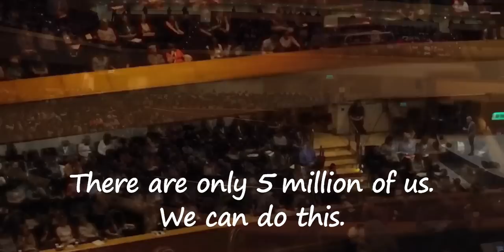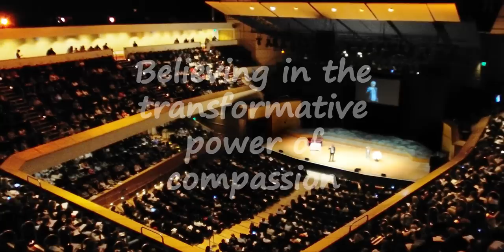ACEs to Assets 2019 – Darren McGarvey – Making sense of the ACEs debate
Scotland is in the midst of a growing grassroots movement aimed at increasing public awareness of Adverse Childhood Experiences (ACEs). We now have glaring scientific evidence that childhood adversity can create harmful levels of stress, especially if a child is left to manage their responses to that adversity without emotionally reliable relationships. The vision for ACE Aware Nation is that all 5 million citizens of Scotland should have access to this information. The ‘ACEs to Assets Conference’ was held on 11 June 2019 in Glasgow, drawing an audience of nearly 2000 members of the public keen to explore actions that can be taken to prevent and heal the impacts of childhood trauma.

In this film, we hear from award winning author and commentator, Darren McGarvey, who reflects on the debate generated by the growth of the ACEs Movement. He argues that a future step should be further politicisation of the discussion, to address the impact and prevention of ACEs.